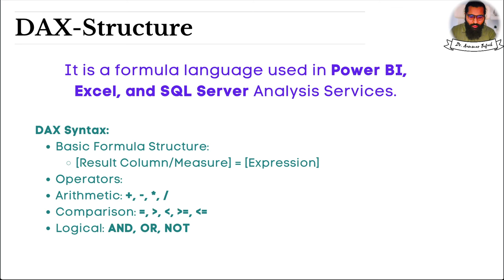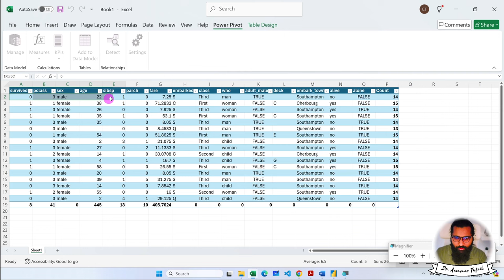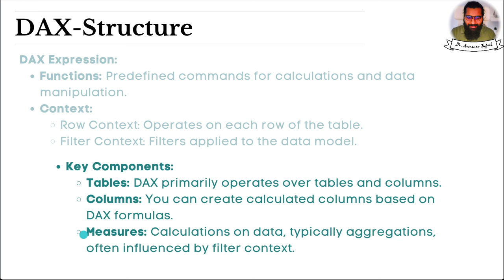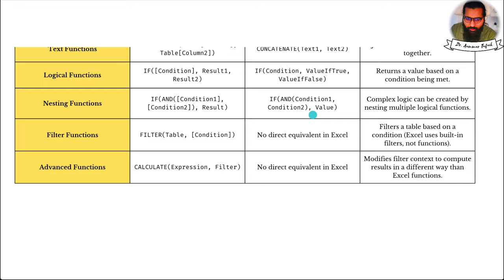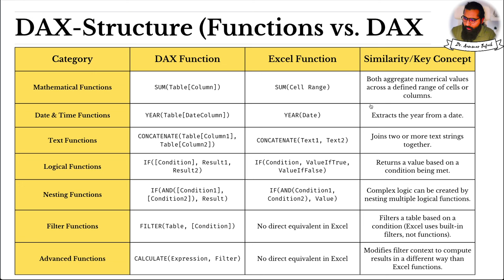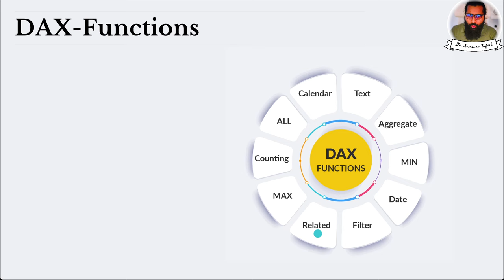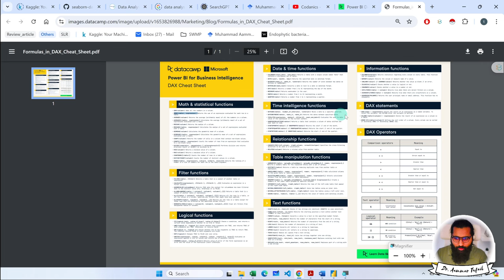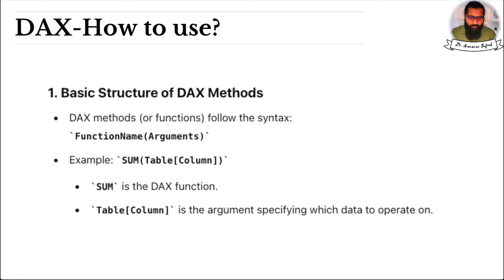DAX (Data Analysis Expression) syntax and expression writing | Codanics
Video Description:
Welcome to Codanics! In this video, we dive deep into the world of DAX (Data Analysis Expressions) – a powerful formula language used in Microsoft Power BI, Excel, and SQL Server Analysis Services for data modeling and analysis. Whether you're a beginner or looking to sharpen your DAX skills, this tutorial will help you master the syntax and structure of DAX expressions.

What You'll Learn:
DAX Syntax Fundamentals: Understanding the core syntax and structure of DAX.
Writing DAX Expressions: Step-by-step guide to crafting effective DAX formulas for data analysis.
Functions and Operators: Explore essential functions, logical operators, and how to apply them in real-world scenarios.
Best Practices: Tips and techniques for optimizing your DAX formulas for better performance and accuracy.
This video is perfect for data analysts, Power BI users, and anyone interested in enhancing their data analysis capabilities using DAX.

7. Python for Data Analytics and Data Science
1. The whole python ka chilla for data science (Free main) is at this
8. R programming:
1.
9. Bonus Complete Course on AI and Data Science:
1. Six months AI and Data Science Mentorship program is uploaded